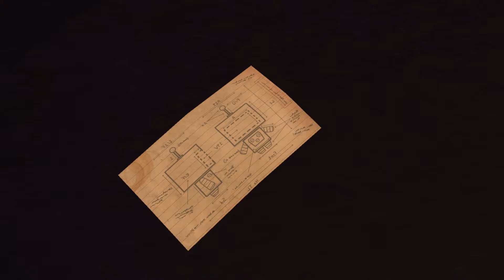Costume Quest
From the store page:
Costume Quest is a Halloween adventure from Tim Schafer's Double Fine Productions. In this charming role-playing game, choose your hero and trick-or-treat through three beautiful environments full of Double Fine humor and story. Complete quests, build your party, and collect costumes along the way that allow you to transform into powerful champions and take down the evil Repugians. This heroic holiday tale will capture the imaginations of kids and kids-at-heart.
Continue the Costume Quest adventure with the Grubbins on Ice DLC pack, included free in the PC version! Face new enemies while collecting additional quests, costumes, battle stamps and creepy treat cards. Help the monsters overthrow Araxia to bring peace back to Repugia!